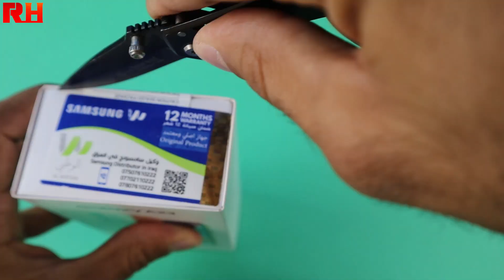هەڵپچرینی پاکەت و خستنەڕووی تایبەتمەندیەکان ┃ Samsung Galaxy A23 Silent Unboxing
Rawand Haider / Your #1 Source About All Things Samsung

ڕەوەند حەیدەر یەکەمین کەناڵی یوتیوبە تایبەت بە بەرهەمەکانی سامسۆنگ لە کوردستان.

بەشداربە
 لە کەناڵەکە بۆ بە ئاگابوون لە ڤیدیۆ نوێیەکان.